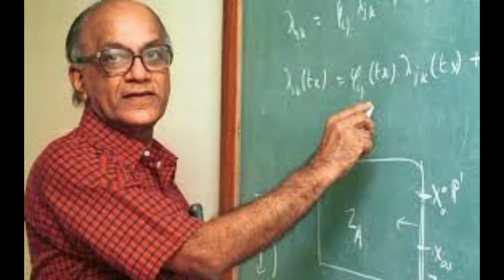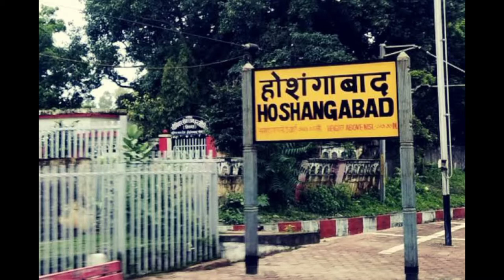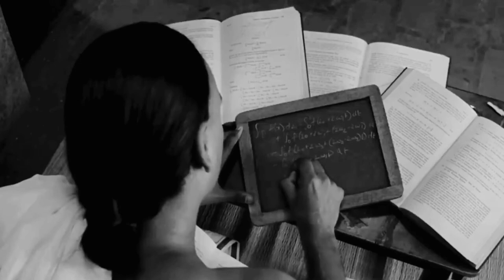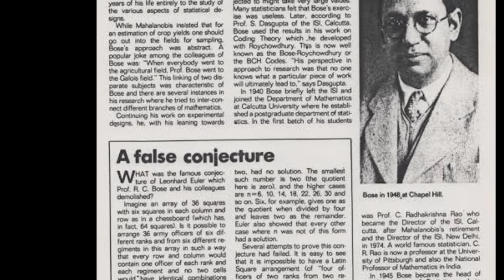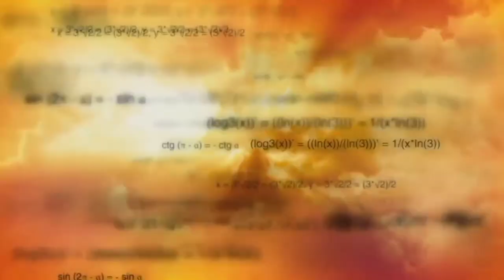भारत के एक महान गणितज्ञ | Raj Chandra Bose | Great Indian Mathematician |Thefabulousindia | Rc bose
राज चन्द्र बोस (19 जून 1901 – 31 अक्टूबर 1987) भारतीय अमेरिकी गणितज्ञ एवं सांख्यिकीविद थे। वे 'डिजाइन सिद्धान्त' तथा 'थिअरी ऑफ एरर करेक्टिंग कोड्स' के लिए प्रसिद्ध हैं। गणित समाज में उन्हें आर सी बोस के नाम से प्रसिधि मिली। भारत के साथ-साथ उन्होनें विदेशों में भी अपनी विशेष पहचान बनाई। किंतु इस सम्मानित स्तर तक पहँचने में उन्होनें अथक परिश्रम किया।

About us :-

'Thefabulousindia' is a Lifestyles Guys, managed by a girl who wants to spread the enlightenment and prosperity of our Country. Togather we all will Rock :-)

👉🏻Whatever is the Edit and voice record in this video I'm doing everything from Mobile

👉🏻 All the videos and pictures in this video's is owned by creative Commons not by me.

👉🏻 Only my voice,Hardwork and editing is owned my me.

All Credit for Content used in this video goes to the right owner.